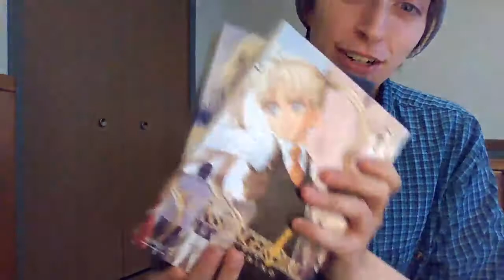My cat is sooo helpful...